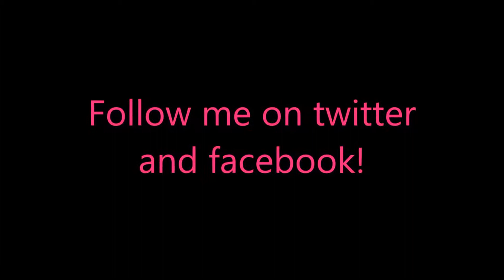Ambers Airline 2 - 7 Wonders Bonus-Level 20